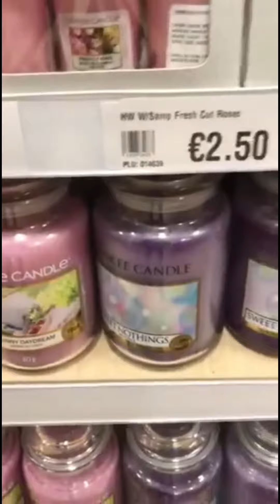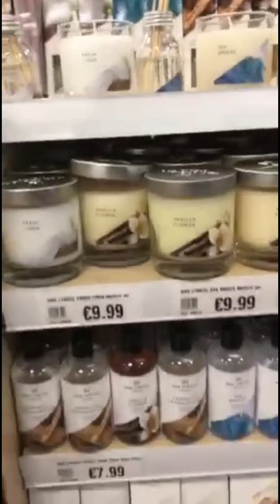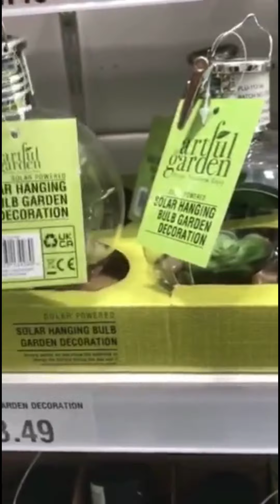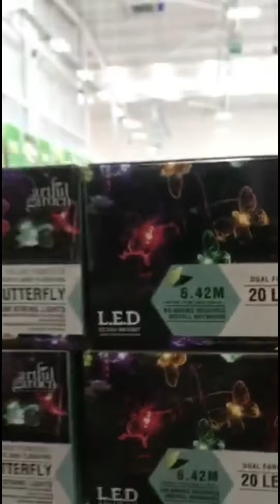window shopping | Scented candles and others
shopping mood scented candles